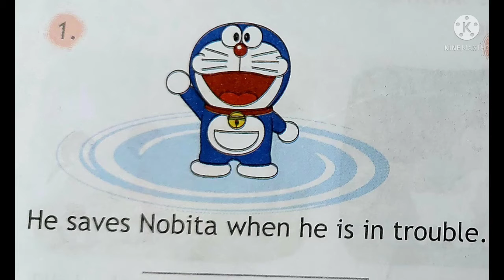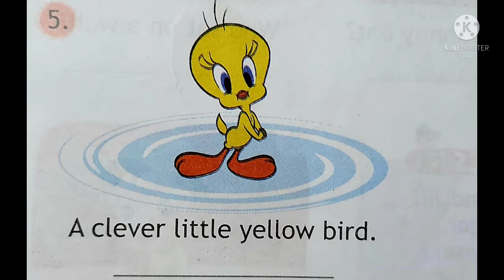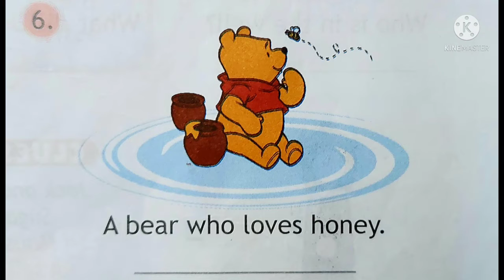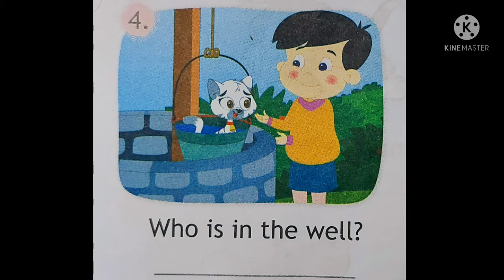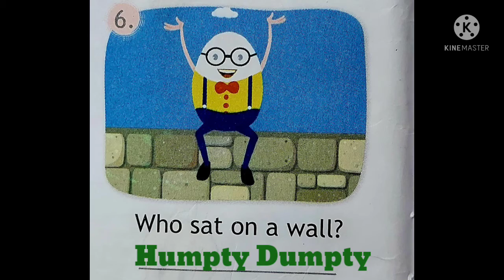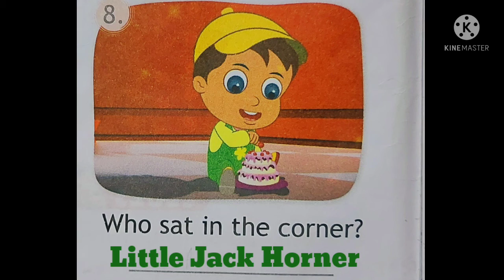World of cartoons/Rhymes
Solving the exercises related with cartoon names and  Rhymes.